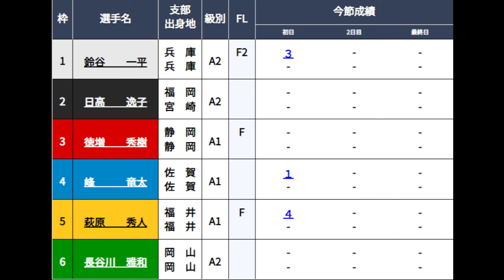【3Daysトーナメント】2回戦進出なるか？④峰竜太、まさかの高配当決着に！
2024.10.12からつ競艇3Daysトーナメント初日12R
①鈴谷一平②日高逸子③徳増秀樹④峰竜太⑤萩原秀人⑥長谷川雅和